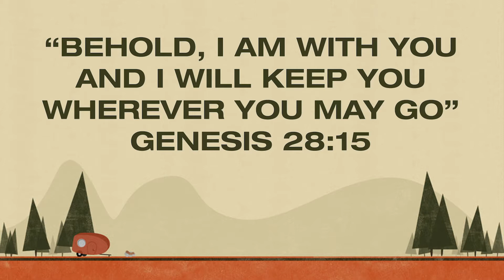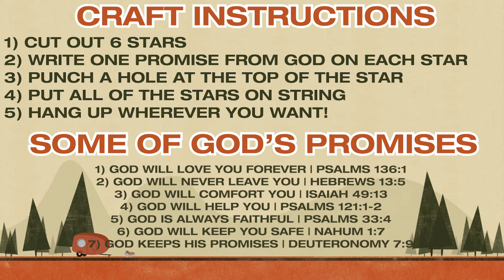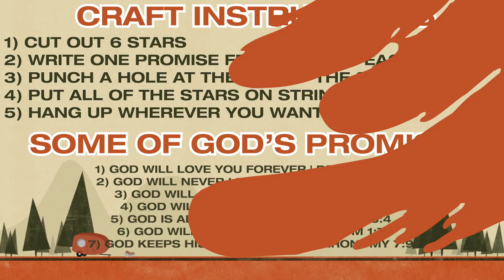Authentic Kids Experience | Abraham